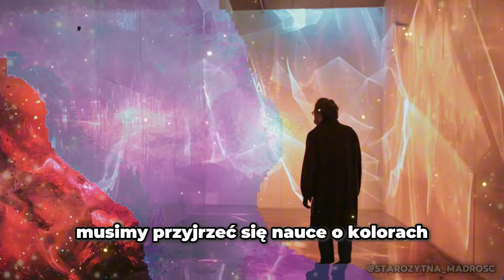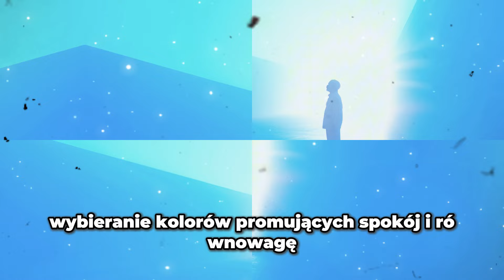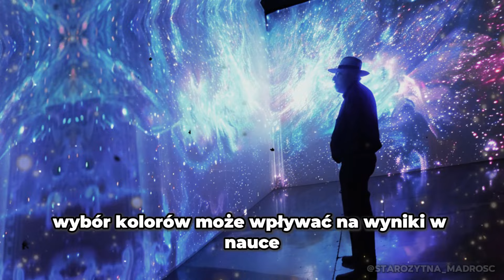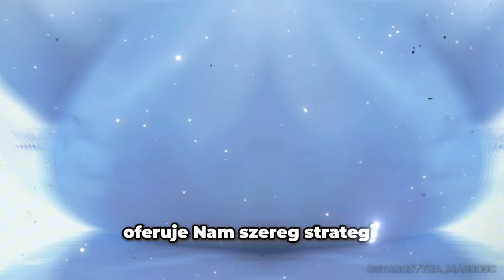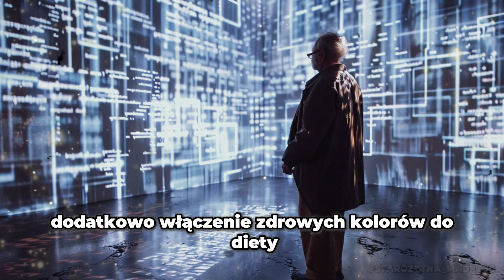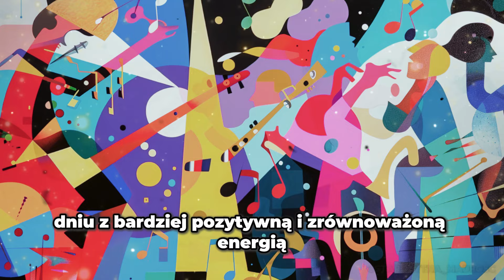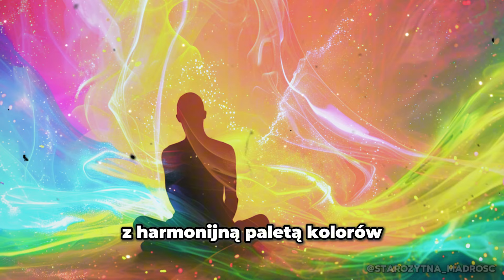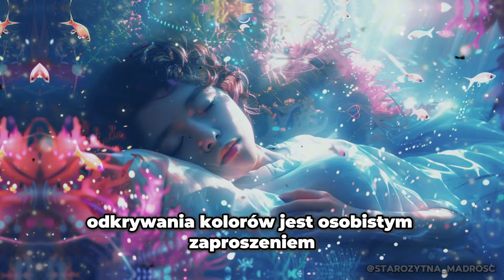NIEBEZPIECZNY KOLOR 🎨 ODKRYJ, CO UJAWNIA DOKTOR JOE DISPENZA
👀 Czy kiedykolwiek zastanawiałeś się, jak kolor może wpływać na Twoje życie? 🔮🧠

🤯 Odkryj zaskakujące badania doktora Joe Dispenza, które mogą zmienić Twoje codzienne wybory! 💡✨

🎨 Kolory to coś więcej niż estetyka – mają głęboki wpływ na nasze emocje, energię i samopoczucie. 🌀🌈

🚫 Ale jest jeden kolor, którego musisz unikać za wszelką cenę! 😱

🔍 Czy wiesz, że niektóre kolory mogą drenażować Twoją energię i wpływać na Twój nastrój? 📉😔

💥 W tym wideo ujawnimy naukę stojącą za tymi odkryciami i pokażemy, jak dokonywać bardziej świadomych wyborów dla bardziej zrównoważonego i zdrowego życia. 🧘‍♂️💪

✨ Przygotuj się na podróż samopoznania i transformacji! ✨

👗🎨 Jak kolory Twoich ubrań mogą wpływać na Twoją codzienność? 👗🎨

🏠🌈 A co z otoczeniem wokół Ciebie? Odkryj, jak małe zmiany kolorów w Twoim domu mogą przynieść wielkie korzyści. 🏠🌈

📚 Badania pokazują, że kolory mogą wpływać na wszystko, od produktywności w pracy po jakość snu. 😴💤

🔴⚠️ Jaki to niebezpieczny kolor? Zostań do końca, aby się dowiedzieć i nauczyć się, jak unikać tej niewidzialnej pułapki! 🔴⚠️

🤫 Nie przegap tej okazji, aby przekształcić coś tak prostego w potężne narzędzie dla Twojego dobrostanu. 🌟💖

🔗 Podziel się tym wideo z przyjaciółmi i rodziną, aby wszyscy mogli skorzystać z tych odkryć! 🔗👨‍👩‍👧‍👦

💬 Polub ten film i nie zapomnij sprawdzić polecanej playlisty na końcu wideo, pełnej potężnych wglądów! 💬📺